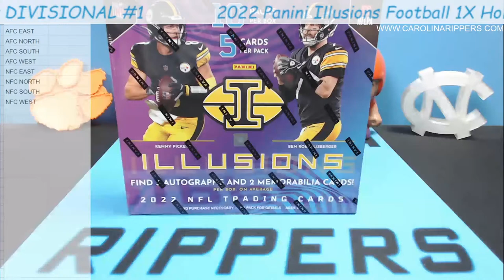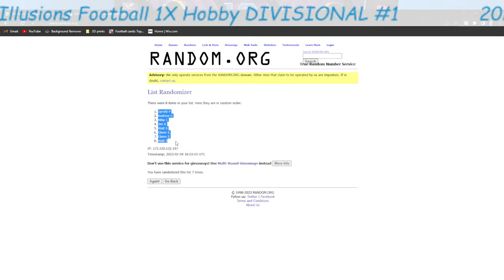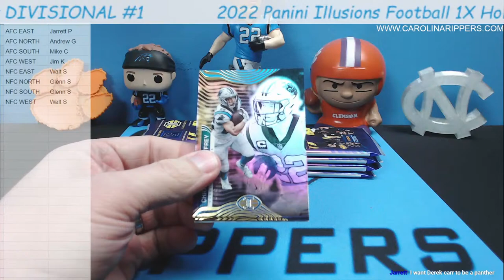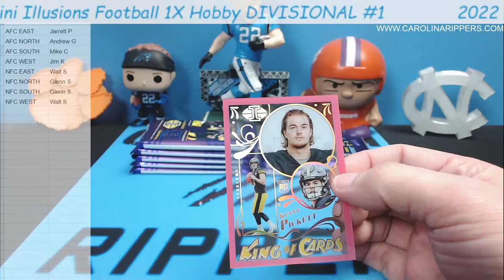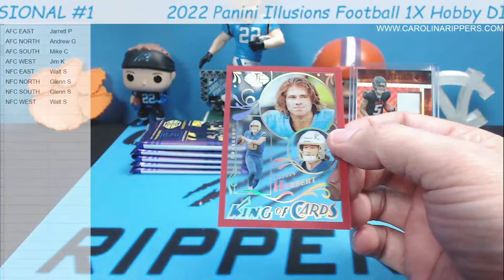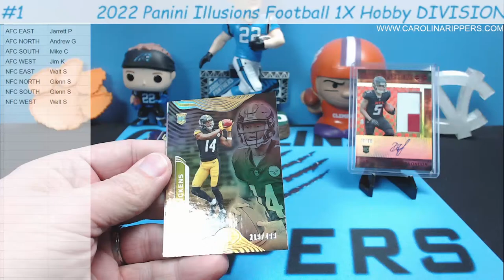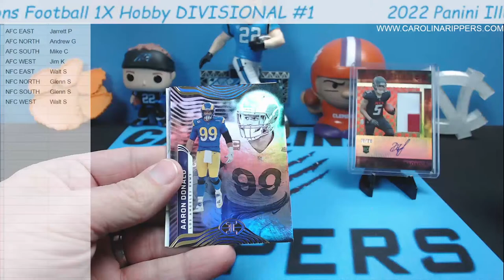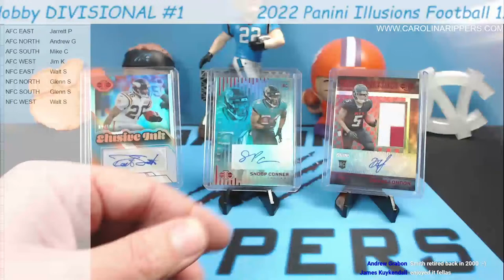NICE RPA! 2022 Panini Illusions Football 1X Hobby DIVISIONAL #1